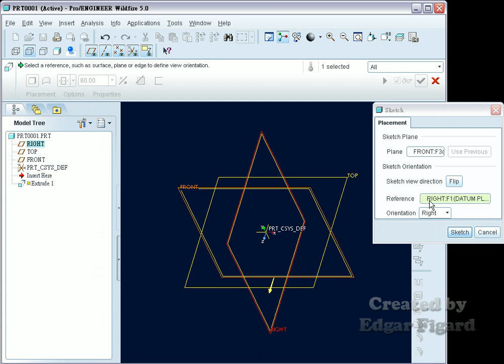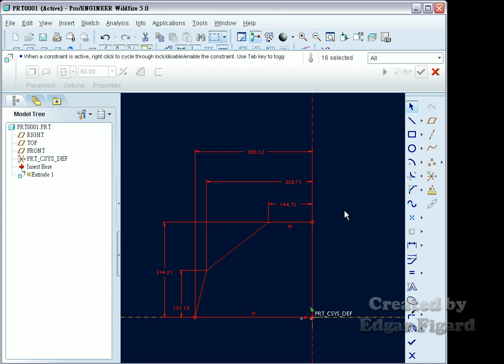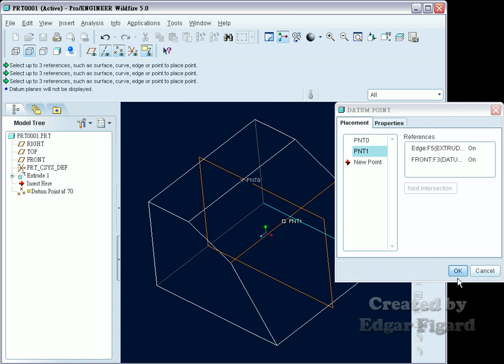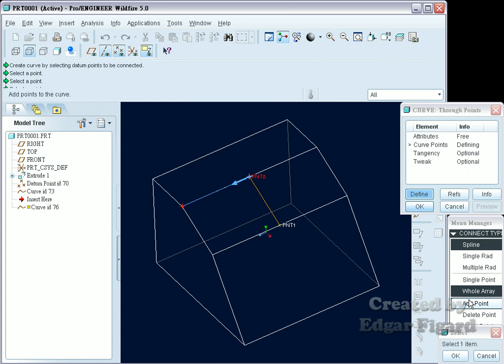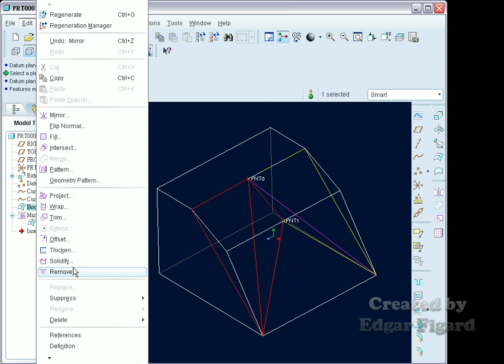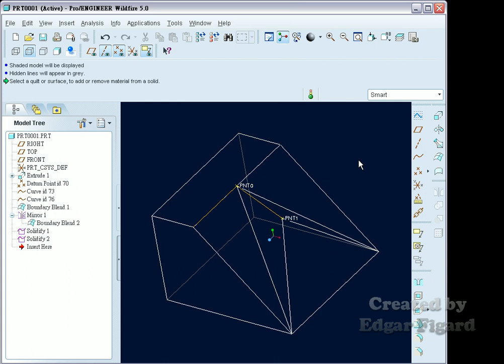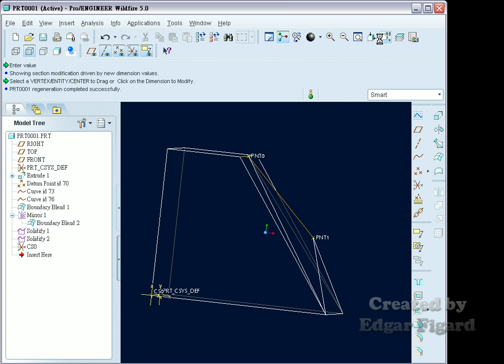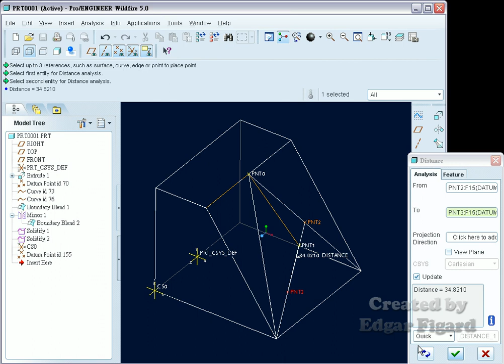TQC+ ProE 基礎零件設計動態解題 105題